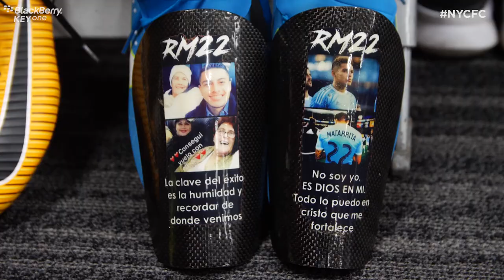BEHIND THE SCENES | NYCFC 1 vs. New England 2 | 10.15.17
NYCFC's result in Gillette Stadium makes for a dramatic Decision Day, with places 2-5 all uncertain with 90 minutes left to play. Prior to the game, Patrick Vieira and his Coaching Staff attended NYCFC's U19 1-1 clash with New England's Academy side.

►FOLLOW NYCFC!